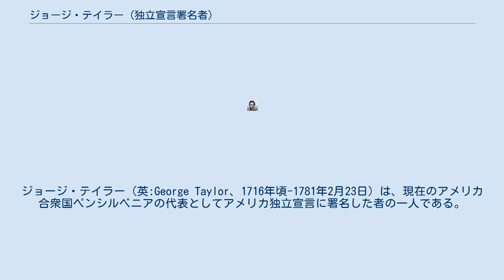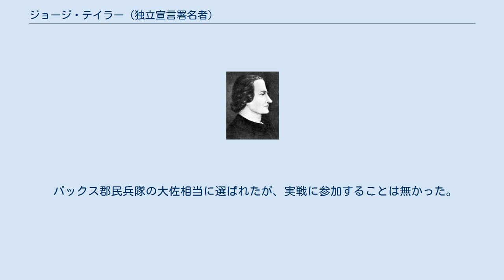ジョージ・テイラー (独立宣言署名者)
ジョージ・テイラー（英:George Taylor、1716年頃-1781年2月23日）は、現在のアメリカ合衆国ペンシルベニアの代表としてアメリカ独立宣言に署名した者の一人である。
 テイラーはアイルランドで、尊敬されるプロテスタントの牧師の子として生まれた（宗派は不詳。父はアルスター地方出身のスコッツ・アイリッシュで、長老派教会の牧師だったと信じる者がいる）。
テイラーは20代前半で年季奉公者としてアメリカに移住し、サベイジ氏のウォーウィック・ファーネス&コベントリー・フォージで鉄工員となった。
テイラーがある程度の教育を受けていることが分かったサベイジはテイラーを事務員の仕事に昇進させたと信じられている。
1764年にペンシルベニア議会議員に選出され、通信委員会と安全委員会の委員にもなった。
 1775年に、独立の支持を拒んだペンシルベニア代議員の代わりに、大陸会議代表に指名された。
独立への投票を行うには到着が遅れたが、アメリカ独立宣言の署名の時には間に合った。
1777年3月にペンシルベニアに戻り、最高会議議員となったが、健康を害したためにわずか6週間務めただけで辞任した。
 テイラーはサベイジが死んだ後で、その未亡人アン・サベイジと結婚した。
嫡出で2人の子供を得たが、ハウスキーパーのナオミ・スミスとの間に5人の子供をもうけた。
 テイラーはペンシルベニアのイーストンにあるイーストン墓地に埋葬されている。
 バックス郡民兵隊の大佐相当に選ばれたが、実戦に参加することは無かった。